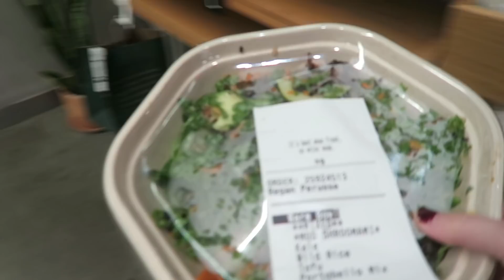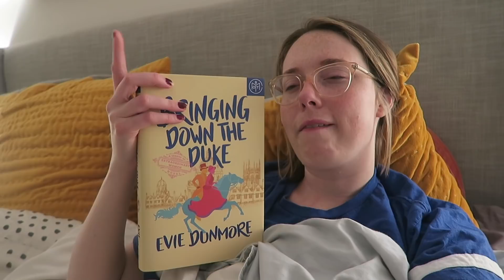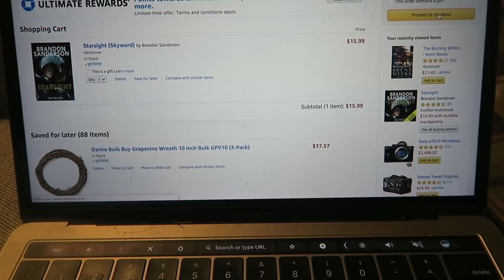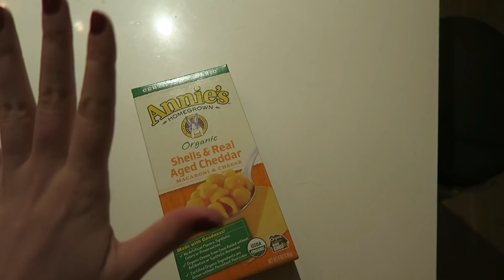READING WORK WEEK VLOG: Festive NYC + 2 Amazing Books Read!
Follow along on my work week in NYC! I read over 400 pages of 2 amazing books! Plus enjoy some of the festive sites of NYC.

Items in the video:
Monday: